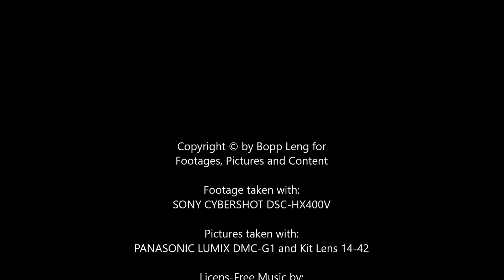Canon Lens FD 1.4/50 mm Repair: Disassembling, Cleaning of Diaphragm Blades and Assembling